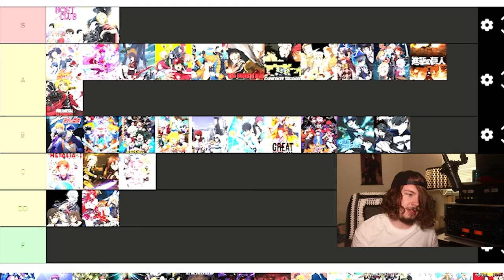I Was Wrong